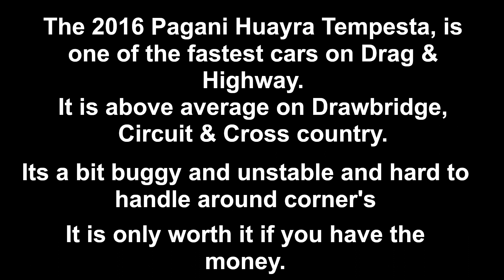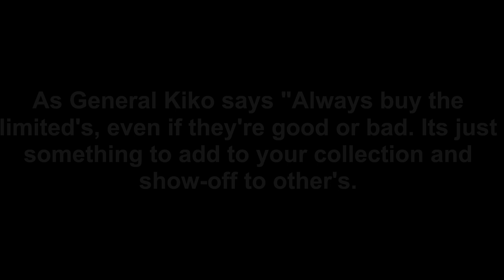*Quick review of the new off sale limited 2016 Pagani Huayra Tempesta | Driving Empire